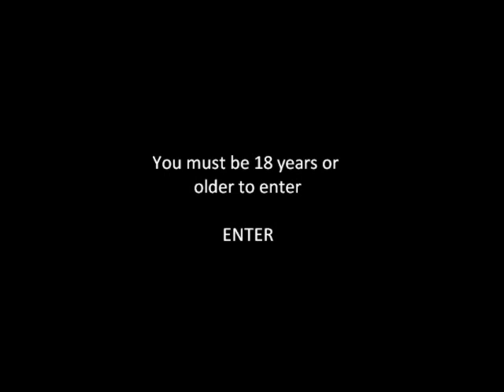Drunk Driver causes car to flip over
The news reporter Allison Parker and camera man Adam Ward were both killed during a live interview in Virginia, United States. The incident took place a while ago and has be reported across the United States and in Virginia. The reporter was interviewing a woman when suddenly she hears gun shots and turns as her camera man goes down, briefly capturing the image of the shooter. She then runs off and is heard screen as she is gunned down.

It is not known why the gunman attacked the reporter and cameraman, but this may the a copycat crime of Gabrielle Giffords, who was shot while she was speaking to her constituents.

Bonjour. Ma chaîne est dédiée aux divers sujets, notamment le tourisme, la navigation de plaisance, la pêche, l'escalade, la randonnée et bien plus encore. Certains de mes vidéos montrent certains de mes canons à air que je l'ai recueillies pour mes activités de plein air.